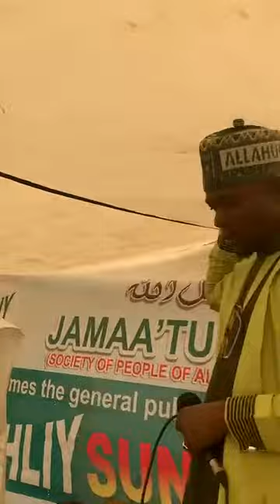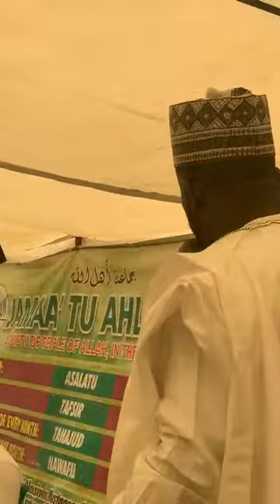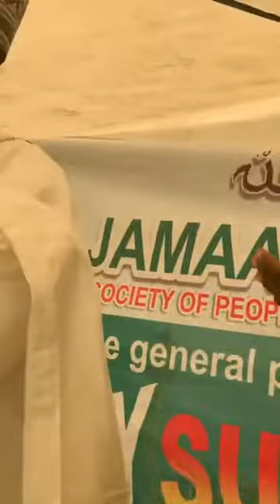FADILAT-L-SHEIKH OLAYINKA ABUBAKAR (OTE) IN JAMAHLIY HEADQUARTERS. 3/4/22